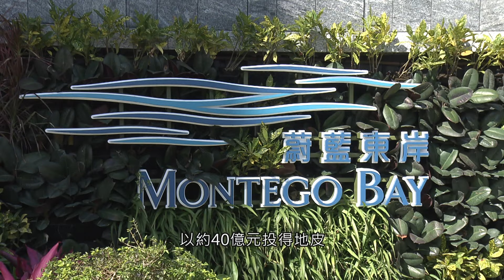20240301 樓市每日睇﹣新屋入伙：蔚藍東岸1房 廚房漏水 座廁水長流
油塘項目蔚藍東岸提供的單位由開放式至4房，今集《新屋入伙》驗收的單位面積350平方呎、1房，廚房隔氣喉及浴室地台都有漏水問題，座廁水長流，導致儲不到水。